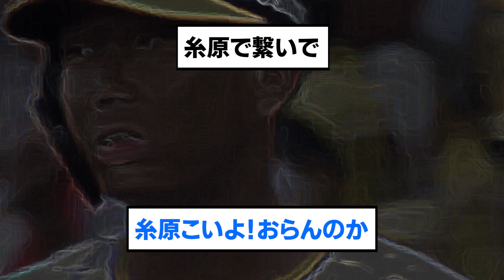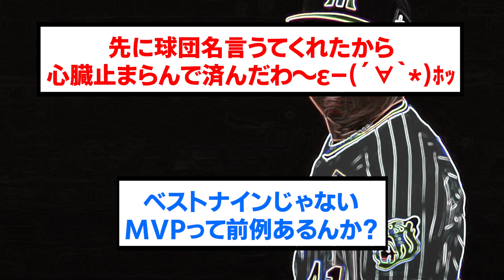【セリーグ史上初】MVP発表直前直後の阪神ファンの反応【新人王/阪神タイガース優勝/日本一/プロ野球/なんJ・ 2ch5chスレまとめ/岩崎優/村上頌樹/中野拓夢/木浪聖也/近本光司/大山悠輔】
⚾音声提供
VOICEVOX:ずんだもん
VOICEVOX:青山龍星
VOICEVOX:No.7
VOICEVOX:雨晴はう
VOICEVOX:剣崎雌雄
VOICEVOX:もち子さん
VOICEVOX:白上虎太郎
VOICEVOX:玄野武宏
VOICEVOX:春日部つむぎ
VOICEVOX:四国めたん
VOICEVOX:ちび式じい

⚾立ち絵提供
:のんたお
:ユウマ@式狼縁
:浅井麻 @asaiasa0